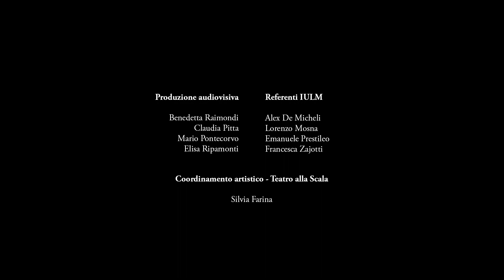Jewels - Trailer (Teatro alla Scala)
Jewels

Corpo di Ballo, Coro e Orchestra del Teatro alla Scala

Coreografia: George Balanchine
Direttore: Paul Connelly
Scene: Peter Harvey
Costumi: Karinska

EMERALDS
Ripresa da: Ben Huys
RUBIES
Ripresa da: Patricia Neary
Pianoforte: Roberto Cominati
DIAMONDS

Teatro alla Scala Ballet Company, Chorus and Orchestra

Choreography: George Balanchine
Conductor: David Coleman
Sets: Peter Harvey
Costumes: Karinska

EMERALS
Revived by: Ben Huys
RUBIES
Revived by: Patricia Neary
Piano: Roberto Cominati
DIAMONDS